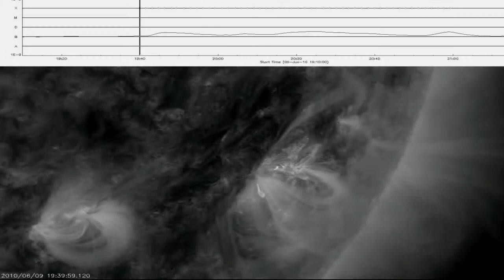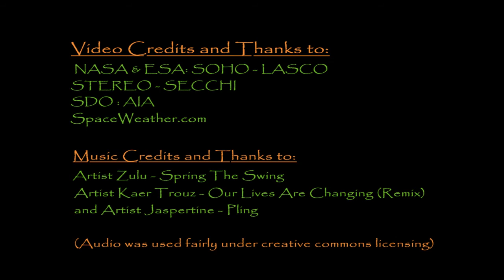2010 SOLAR SNAPSHOTS - PART 2 (THE SUN)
2010 SOLAR SNAPSHOTS - PART TWO

Highlights - Timeline - June to August 2010
Further into 2010 solar events continue to climb.
Solar prominence events/plasma rain
Magnetic filaments sprawl the solar disk
Cometary bodies disintegrate / impact our sun
Planets orbit the dusty solar plane
August 1, 2010 - Massive Solar Tsunami
August 24-25 , 2010 - large flaring

Credit and thanks to:
NASA/ESA -- SOHO:LASCO C2 & C3
STEREO A and B: SECCHI
SDO: AIA (multiple wavelength instruments)
BBSO: Big Bear Solar Observatory